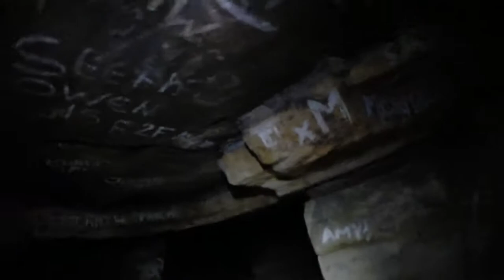crank caverns cave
inside the spooky cave of the cavern dwellers at crank caverns